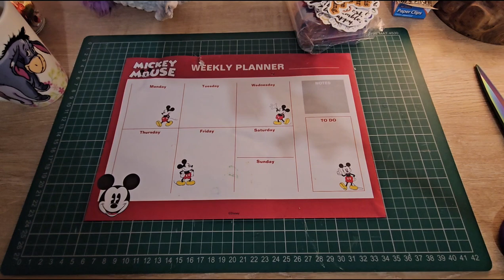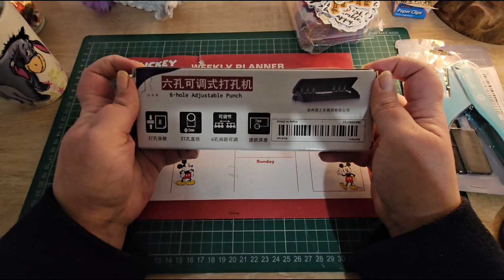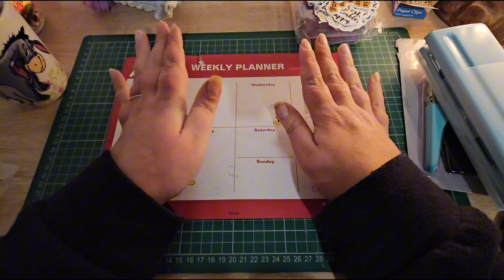I DID A THING!!!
Hey guys!

Thanks for taking the time to watch my video, it means so much!

This video is me showing you my little temu haul. I got things to help organise myself to help with my budgeting journey.